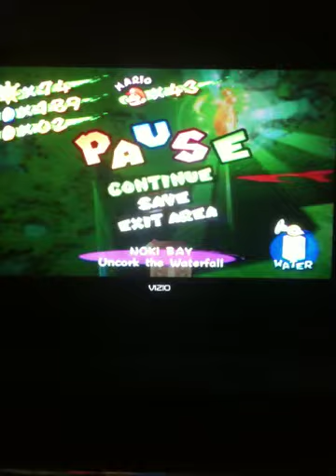Let's Play: Super Mario Sunshine | Part 47 - Bottle of Fortune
Once again, we take on Gooper Blooper, then test our diving skills in a small bottle.